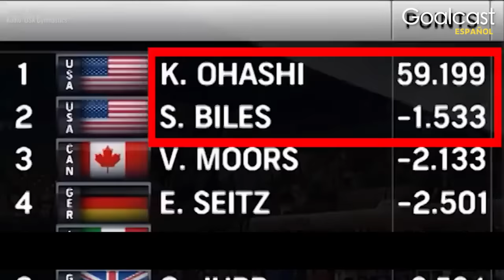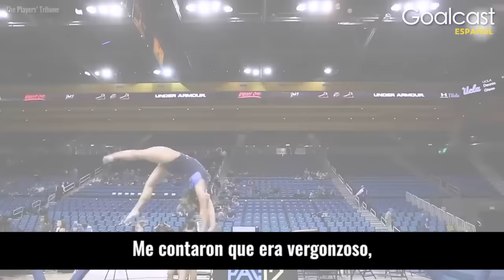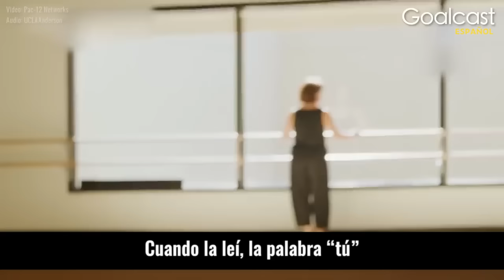El secreto que hizo que Katelyn Ohashi odiara la gimnasia | Goalcast Español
Katelyn Ohashi, la mejor gimnasta estadounidense, era la mejor gimnasta del mundo... hasta que se convirtió en el objetivo de una vergüenza implacable por parte de su entrenador y las redes sociales. La industria de la gimnasia de élite es conocida por avergonzar al cuerpo, y cuando la entrenadora Valorie Kondos asumió el cargo en UCLA, Katelyn se rebeló contra los estereotipos y su venganza se volvió viral.
Esto es lo que REALMENTE sucede en la cultura de la gimnasia competitiva...

¡Síguenos!